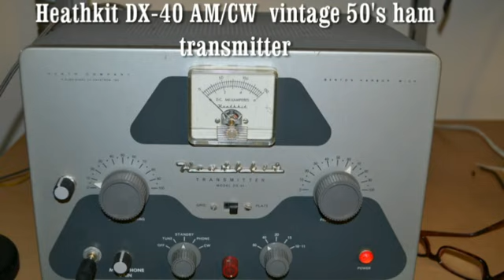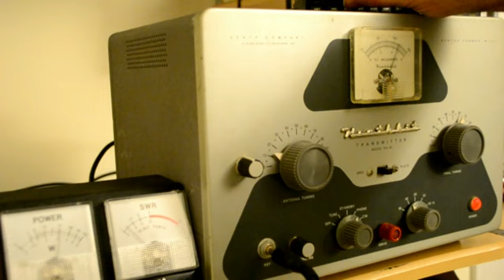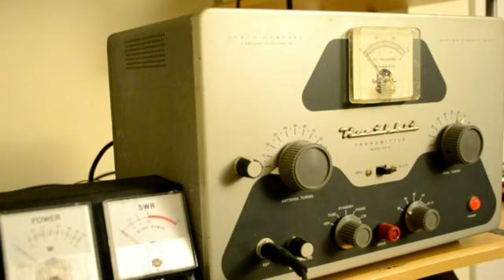Demonstration of the Heathkit DX-40 January 2013